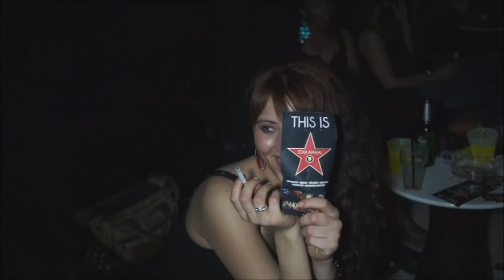THIS IS STAR APPEAL PARTY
PAPARAZZIS - MODELS - LIVE ACTS - FREAK SHOW - RED CARPET - HANGOVER SHOOTINGS